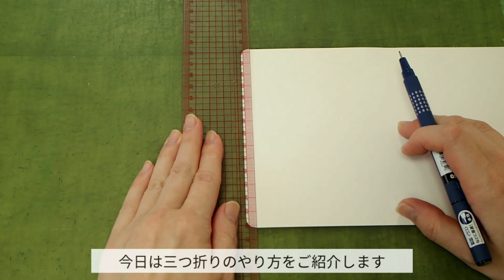【 洋裁 初心者 ソーイング 】 三つ折り 基本の縫い方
三つ折りの基本と裏ワザのご紹介。洋裁・裁縫 ミシン初心者の方にも参考になれば嬉しいです。

0:01 アイロン定規の作り方
0:30 定規を使った三つ折り
1:12 チャコを使った三つ折り
2:41 完全三つ折り
3:18 三つ折りステッチ
4:10 カーブの三つ折りステッチ
5:05 細幅三つ折り

アイロン定規はタイツやストッキングの台紙に描いています。
水性ペンで描いてみましたが、アイロンのスチームが当たるので油性のペンで描く方が良いかもしれません。
白物にご使用の際は色移りにご注意ください。

粉チャコはチャコナーという商品名で洋裁店に売っています。
軽い力で細い線が描けるのでお直しの際にもとても重宝しています。

PPバンドは使いやすい長さ（15～20cm）にカットし、角を丸くすると生地に引っ掛かりません。
縫いズレ防止として様々な生地に使えます。

それでは楽しいソーイングライフを！

ぬいもの日和ではフリーランスパタンナー・ドレスメーカー・縫製職人が洋裁の基本や仕事の一部を切り取って部分的なテクニック、洋裁の音のある風景を発信しています。
洋裁、縫製、リメイク、ファッションに興味のある方々にご視聴頂けたら幸いです。

デザイナー、パタンナー、縫製、お直し・リメイクを一人ですべてを担っている日々はInstagramで発信中。